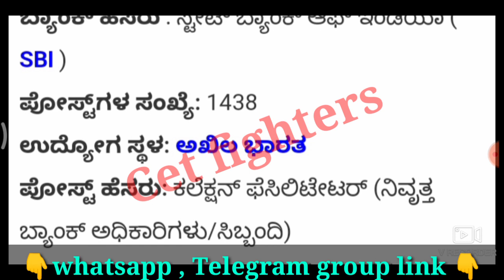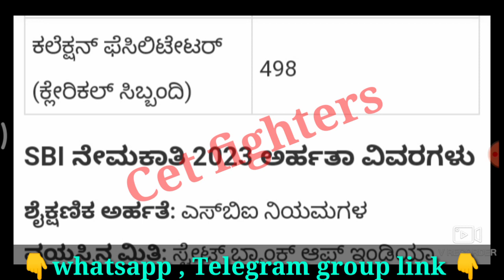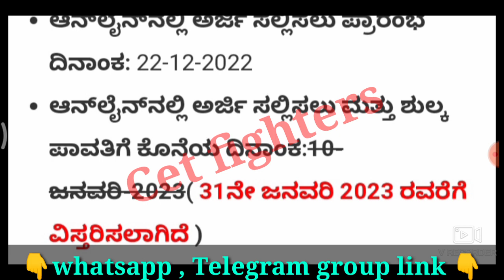1438 DCC BANK RECRUITMENT,DCC bank recruitment,Karnataka jobs,DCC jobs, Karnataka govt jobs,dcc jobs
Dcc bank Recruitment,karnataka jobs,sslc pass jobs,karnataka govt jobs,Karnataka govt jobs,sda jobs,pdo jobs